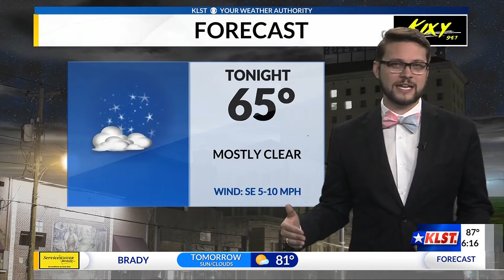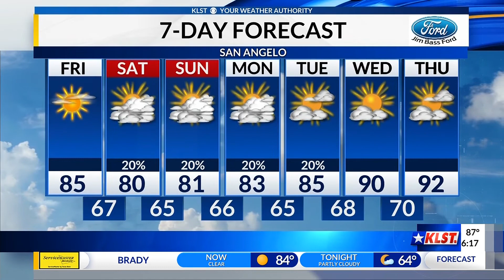KLST News at 6:00 p.m. weather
A nice sunny and warm end to the week after several day of clouds and rain.